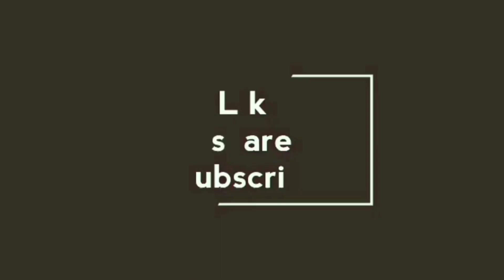നാണയം വെച്ച് ഒരു കരകൗശല മായാജാലം/ G crafts & G world/coin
Bottle Art Channel Link👇
Old shawl reuse idea💡
Artificial  മയിൽ പീലി
ഇതു പോലൊരു trick മറ്റെവിടെയും നിങ്ങൾകണ്ടി ട്ടു ണ്ടാവില്ല😀😀
ഹായ് ഫ്രണ്ട്സ്😍😍🤗🤗😘😘
കവുങ്ങിൻ ചുവട്ടിലെ പാള ചുമരിൽ വച്ചാൽ എങ്ങനെയുണ്ടാകും
കനകാ ബരപൂവ് ഉണ്ടാക്കിയാലൊ, എന്തുകൊണ്ടെന്ന് നിങ്ങളൊന്നുകണ്ടു നോക്കൂ...
ഇതു പോലൊരു Bottle Art നിങ്ങൾകണ്ടിട്ടില്ല ഉറപ്പ്
ഇതു പോലുള്ള സിമ്പിൾ ക്രാഫ്റ്റ് idea മറ്റെവിടെ കിട്ടും